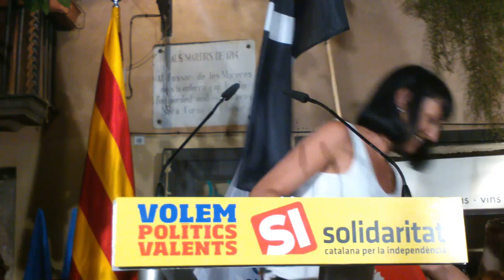Parlament Elisabeth Hernandez al Fossar de les Moreres · 10.09.14